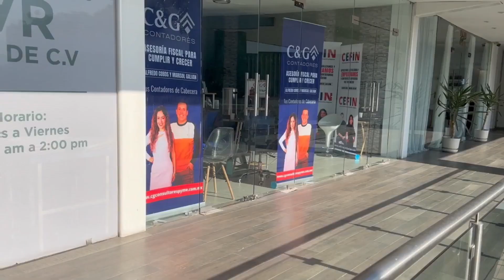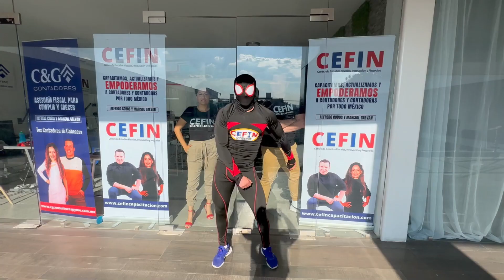El Ejercicio Fiscal #1 que todo Contador debería hacer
Ejercicios simples y divertidos que puedes hacer en tu oficina, sin necesidad de gimnasio.
🔥Ponte Fit con Fiscalathor🔥 - Los Contadores Tambien se Ejercitan

Aprende rutinas de ejercicios simples, que puedes hacer desde tu oficina o en casa, de la mano de nuestro Coach Fitness: Victos Ríos, la persona detrás de Fiscalathor, el super héroe de los impuestos de CEFIN. Mente sana, en cuerpo sano.

Estas cosas solo pasan en CEFIN...